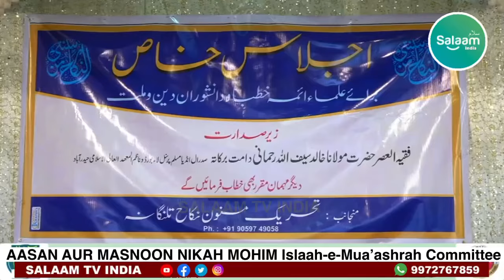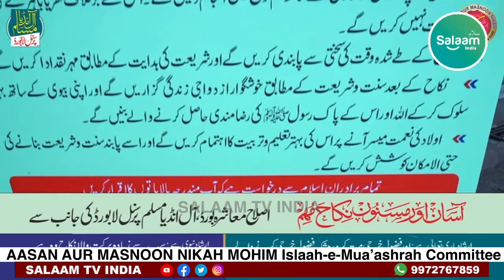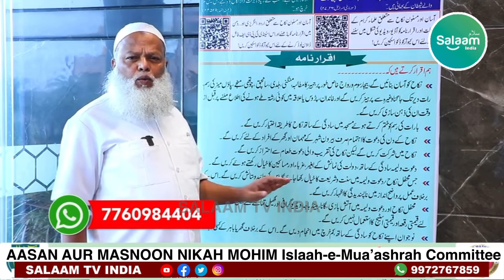All India Muslim person board has started AASAN AUR MASNOON NIKAH MOHIM by the Islaah-e-Mua'ashrah.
The All India Muslim person board has started AASAN AUR MASNOON NIKAH MOHIM by the Islaah-e-Mua'ashrah Committee.